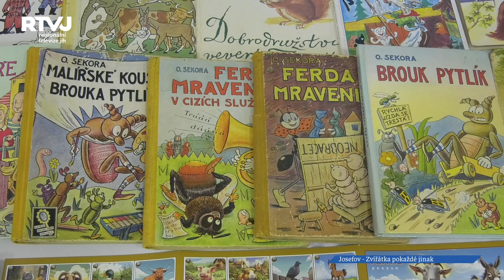Zvířátka pokaždé jinak nachystaly seniorky z Josefova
„Zvířátka pokaždé jinak“ je název výstavy, kterou druhý listopadový víkend nachystaly seniorky z Josefova. Kulturní dům v Josefově se spoustou různých plyšáků, hraček a dalších zajímavých věcí s tématem zvířátek se stal rájem pro děti. Na zahájení výstavy byly dokonce k vidění i živé exponáty.